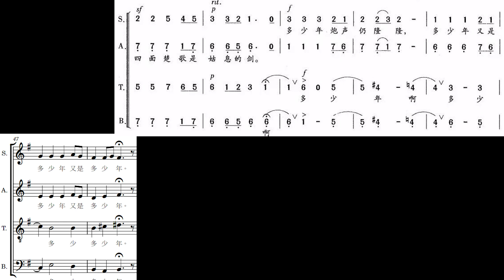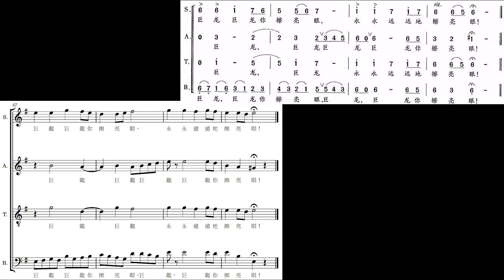龍的傳人 - Soprano Midi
擦亮眼's melody at 2:29 & 2:40 (bar 49) is different from that of 2:52 (bar 54)